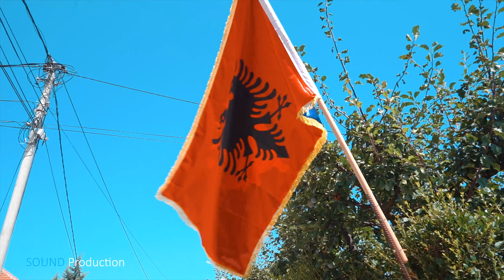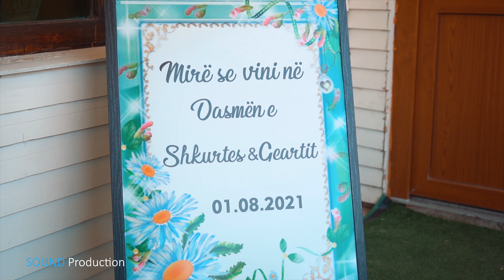Dasma Shqiptare 2021 - Geart & Shkurta •SOUND Production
• SOUND Production🎬
•XHIRIME & FOTO

Të gjitha të drejtat e rezervuara ©